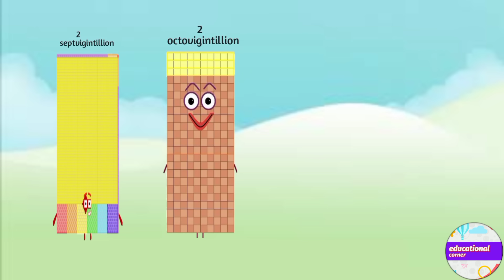Mathblocks infinity big numbers counting 2 to 2 googol @educationalcorner110